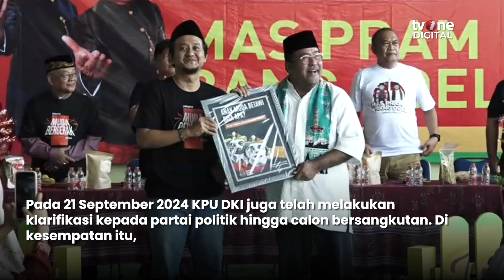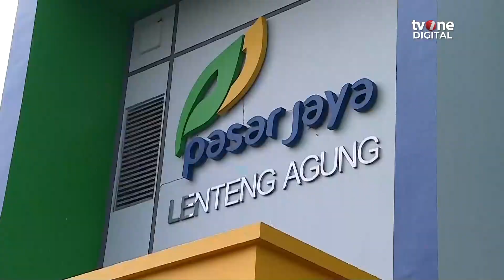Rano Karno Gunakan "Si Doel" di Pilkada DKI Jakarta | OneNews Update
OneNews Update, - Rano Karno Gunakan "Si Doel" di Pilkada DKI Jakarta | OneNews Update

Komisi Pemilihan Umum (KPU) DKI Jakarta secara resmi telah mengizinkan penggunaan nama “Si Doel” bagi calon wakil gubernur Jakarta yakni Rano Karno. (AT01) (NAS01)

NU01
SFN01